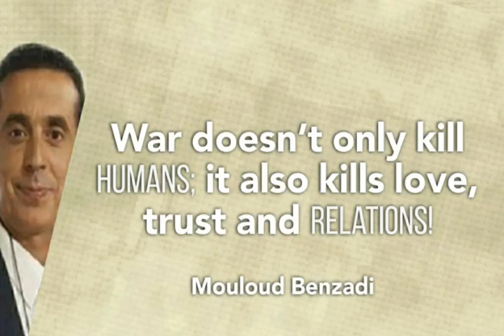War quotes trust quotes